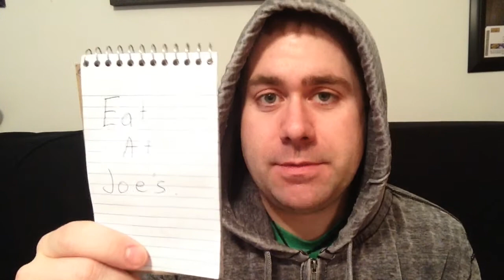Free HuHot For A Year - Week 14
It's week Fore Teen and it's Jedi Hoodie Week! John tries a winning recipe from Lydia Cress in Wichita, Kansas and gets a viewer Healthy HuHot recipe! What does he think? Besides that Lydia likes abbreviating words, we will see!